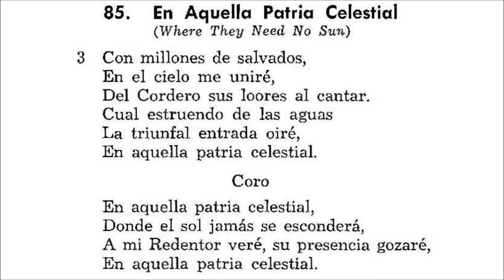IGLESIA DEL NAZARENO RIOS DE AGUA VIVA EN AQUELLA PATRIA CELESTIAL